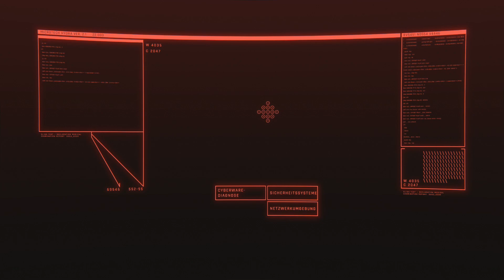CYBERPUNK 2077 #11 Das Männchen in meinem Kopf